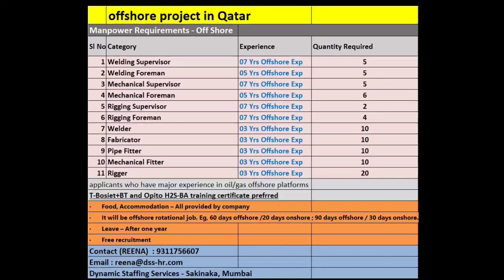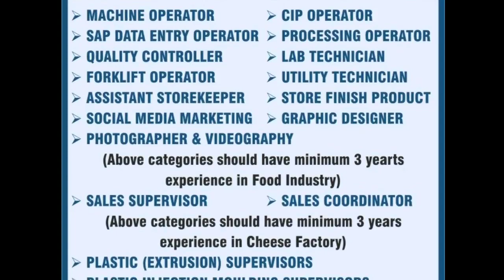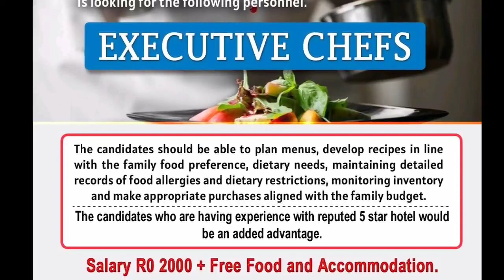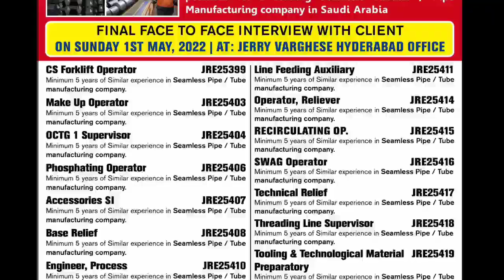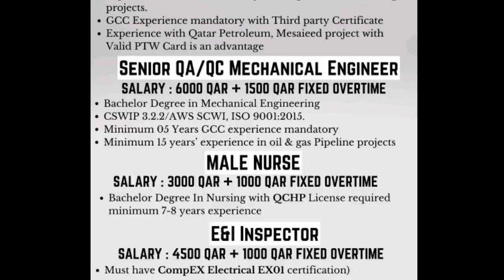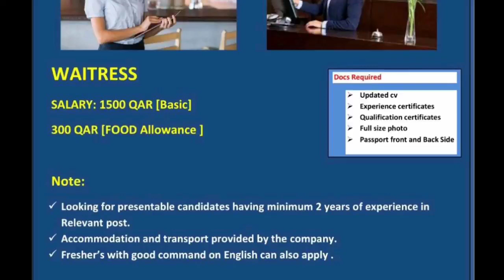27 Apr | Assignment Abroad Time Today | Overseas Vacancy | Europe job | cv salection | Urgent Hiring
private job
private jobs
fresher jobs
Mechanical engineering
civil engineering
psu jobs
employment news
sarkari naukri
up jobs
Delhi jobs
Gurgaon jobs
Faridabad jobs
Noida jobs
NAJAFGARH JOBS
BAWANA JOBS
HARYANA JOBS
MANESAR JOBS
PUNEJOBS
BANGLORE JOBS
Bihar job
Rigger job
helepr job
driver job
welder job
painter job
scaffolder job
cleaners job
hospital job
nurse job
operator job
trailers
tailor driver job
Dr job
doctor job
instrument technician job
structure fitter
structure fabricater job
fitter job
Pipe fitter job
plumbers job
electrician Job
ac Technician Job
HVAC job
mechanical fitter
mechanical technician job
engineer job
supervisor job
foreman job
static foreman
Static supervisor
Civil engineer
mechanical Engineer
electrical Engineer
meson job
plaster meson
tils meson
carpenter job
welding Foreman
welding Supervisor